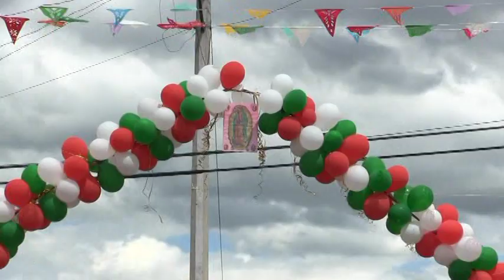tronconal mayordomia parte 11